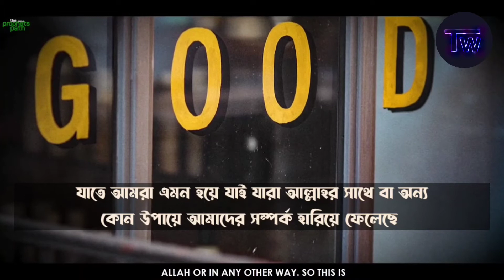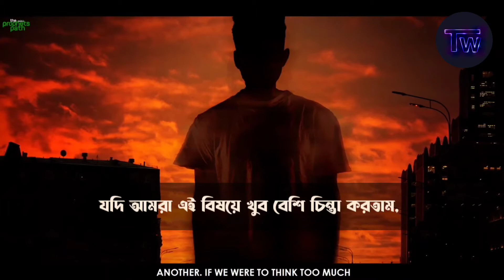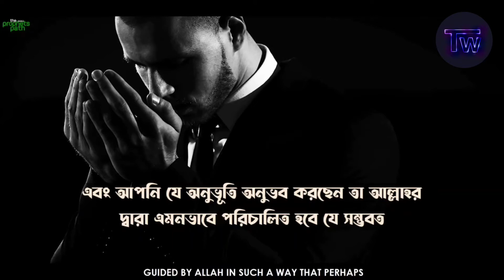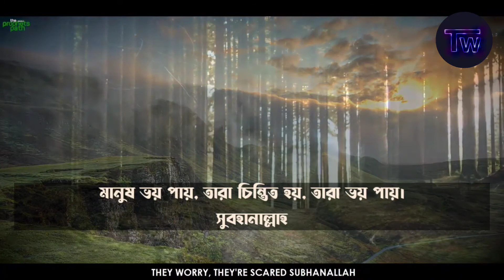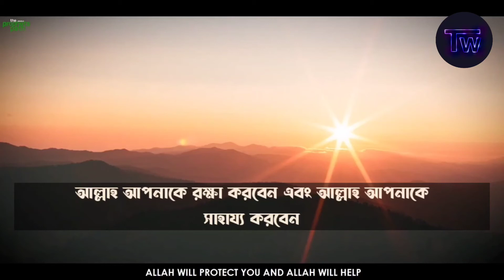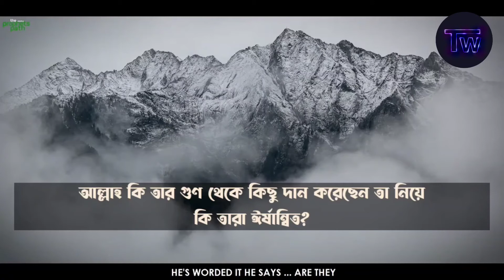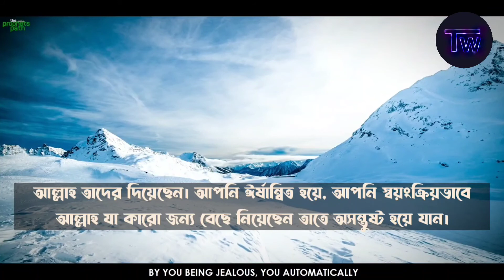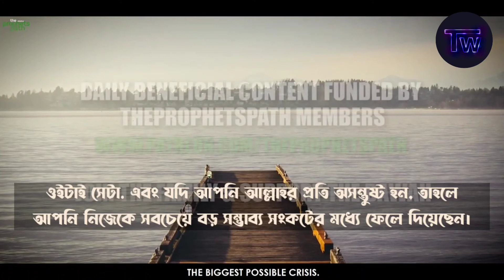শয়তান আপনার সবচেয়ে বড় সমস্যা। - Mufti Menk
শয়তান আপনার সবচেয়ে বড় সমস্যা - Mufti Menak

Please Note: This video was produced by TheProphetsPath, and all footage/media is licensed to them.